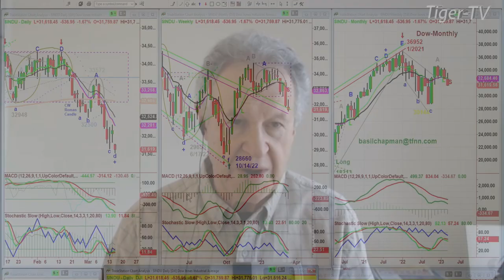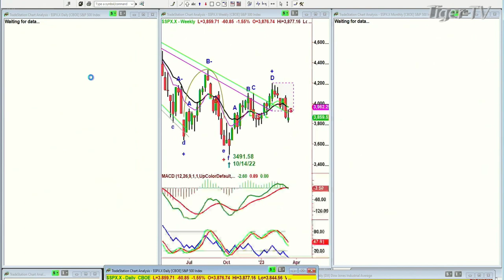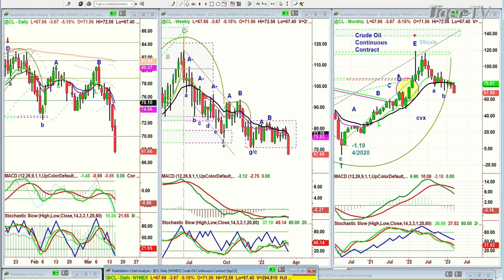March 15th, 11AM ET Market Update on TFNN - 2023